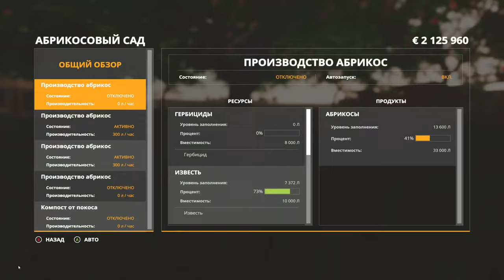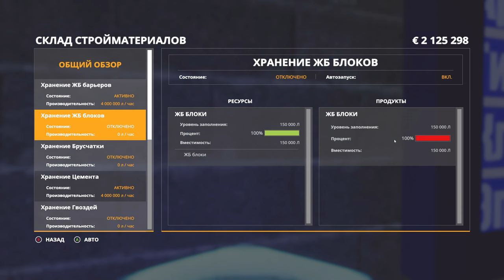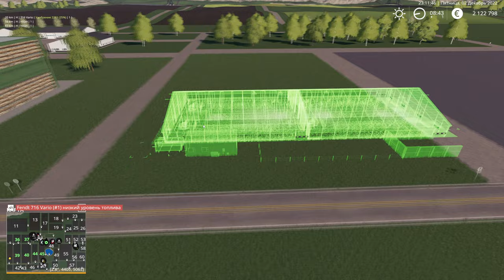ОТРАДНАЯ ДОЛИНА №32 - ЗАВЕЛИ КОРОВОК - FARMING SIMULATOR